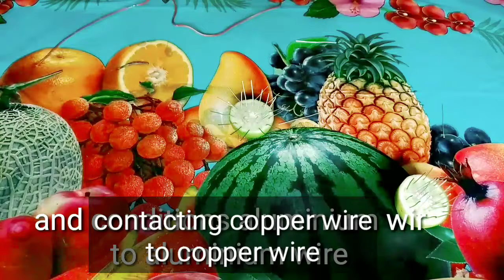charge the mobile with lemon// লেবু দিয়ে মোবাইল চার্জ করুন